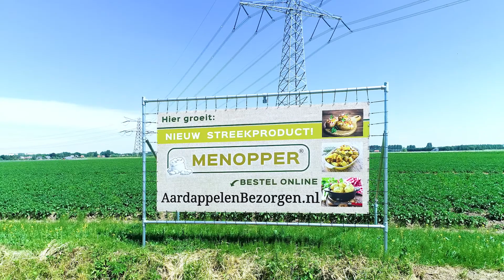Aardappelenbezorgen.nl item Doe Maar Duurzaam S15E29 31 juli 2021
De eeuwenoude Nederlandse keuken is met name geïnspireerd op landbouwgroenten. Een goed voorbeeld hiervan is de aardappel. Vroeger haalde we onze zak aardappels gewoon bij de boer, maar tegenwoordig kan dit ook heel makkelijk online! Hoe dit in zijn werk gaat horen wij van Ton Kruythof van Aardappelenbezorgen.nl!